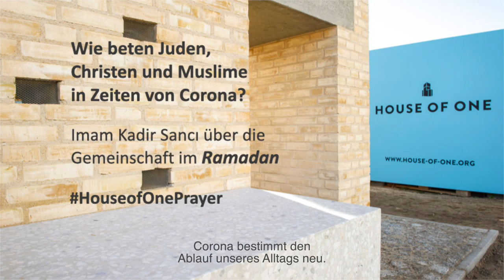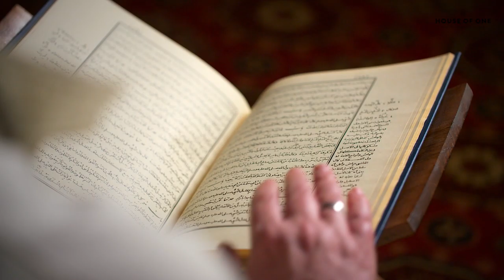HouseofOnePrayer - Gemeinschaft im Ramadan trotz Corona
Ramadan kareem - Ramadan ist schön. Dieses Gefühl möchte Imam Kadir Sanci den Muslimen auch an diesem Ramadan vermitteln, wenn die Gläubigen wegen der Ausgangsbeschränkungen während der Corona-Pandemie alleine Zuhause beten und fastenbrechen müssen.

Dieser Ramadan eröffnet neue Möglichkeiten. So kann die gemeinsame Koranlesung, die Mukabele, online mit anderen geteilt werden. Der Kreativität sind im digitalen Zeitalter keine Grenzen gesetzt. So ist es möglich, jeden Tag einem anderen Koran-Rezitatoren aus fernen Ländern am Bildschirm zu folgen. "Das ist eine unheimlich schöne Erfahrung", sagt Imam Sanci. Mehr in diesem Video.